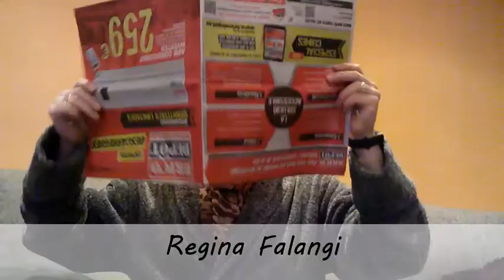Birra Birrae- Los packs de Navidad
Hoy haremos un poquito de autobombo, pero con un poco de humor casero insertado.
No dejéis las compras para última hora, que luego solo quedan los restos ;P